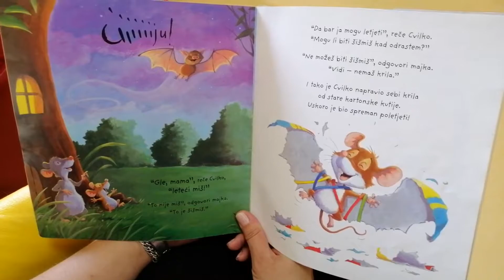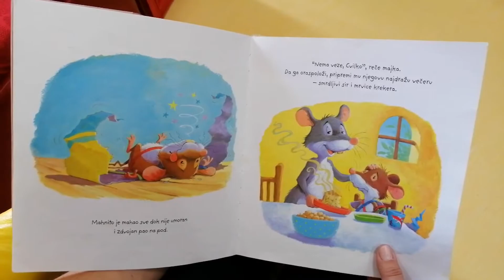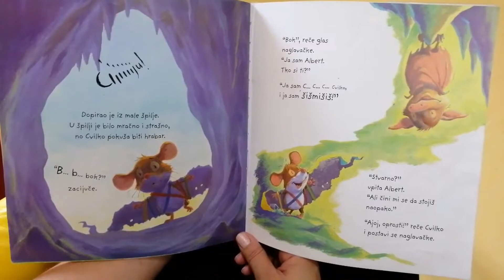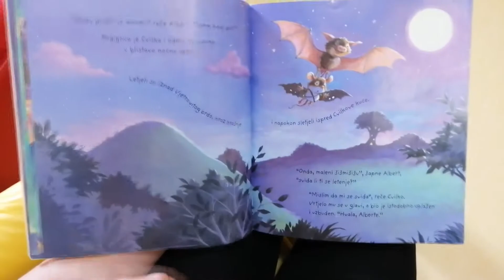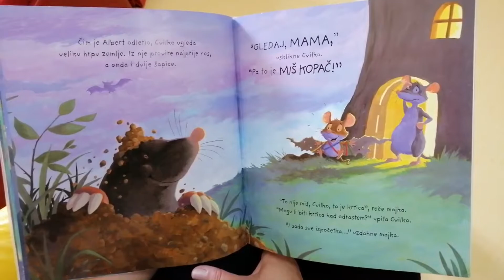Čituljkova virtualna čitaonica / Šišmišiš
Šišmišiš / Steve Smallman ; prevela s engleskoga Hana Greta Matković
Zagreb : Znanje, 2017.

Zahvaljujemo nakladniku Znanje na dozvoli za javno izvođenje slikovnice.